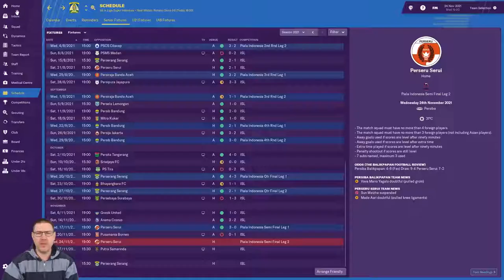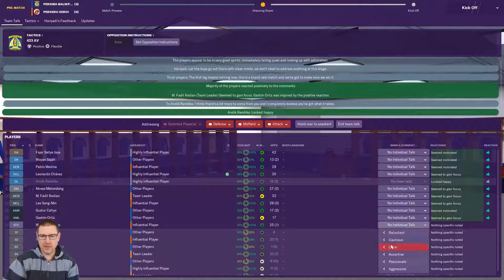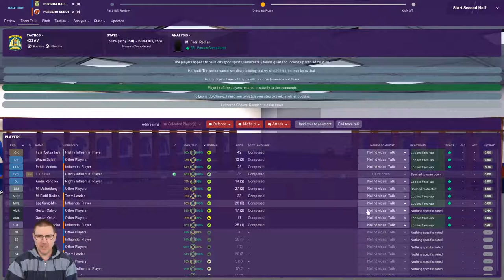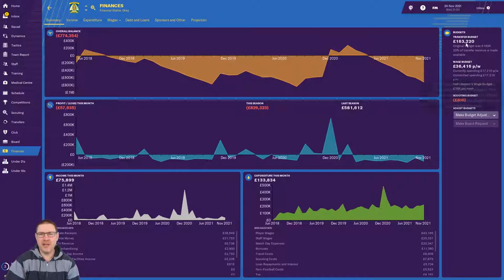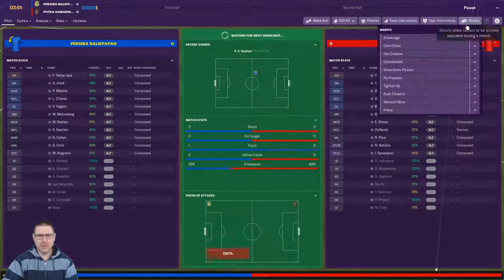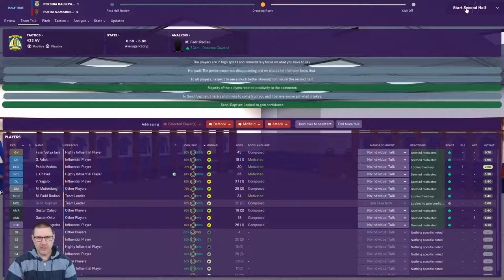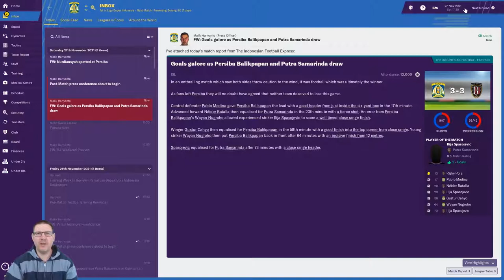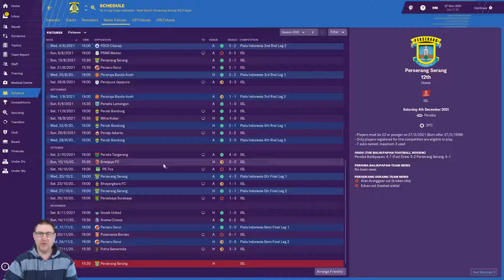FM19 - The World Tour: Persiba Ep.39: Indonesian Cup Semi-Final - Football Manager 2019 Let's Play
Welcome to my Football Manager 2019 Let’s Play, Aussie Villain’s World Tour, where I travel the world seeking glory on FM19. In this episode, we play Perseru in the Indonesian Cup semi-final 2nd leg and fierce rivals Bali United in the league.